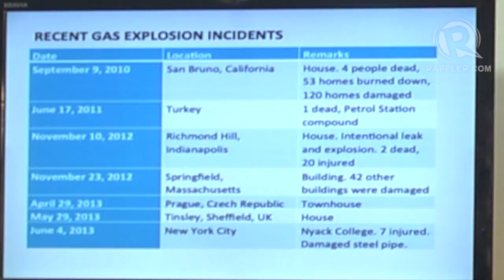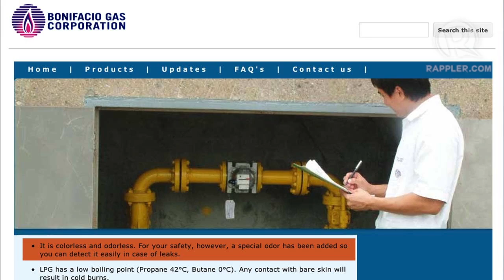Roxas: Serendra blast caused by LPG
More videos on Rappler Follow Rappler for the latest news in the Philippines and across the globe. Investigators conclude liquified petroleum gas, or LPG caused the explosion at Two Serendra last May 31.
But DILG Secretary Mar Roxas does not say who is responsible for the deadly blast.
There's another crucial issue in the investigation: was the LPG distributed to Serendra tenants odorless?
Natashya Gutierrez tells us why that gas odor could have saved lives. Follow Rappler for the latest news in the Philippines and around the world.